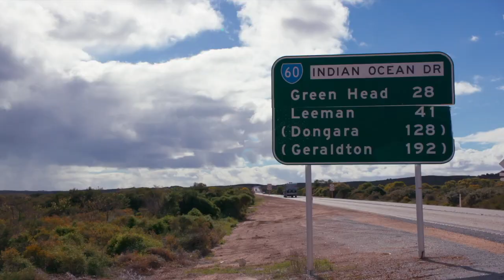The Other Side, Series 2, Episode 2 with Frankie J Holden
In this Episode, Frankie J Holden, John Spence and Wilbur Wilde discuss the recent COVID19 restrictions and updates.